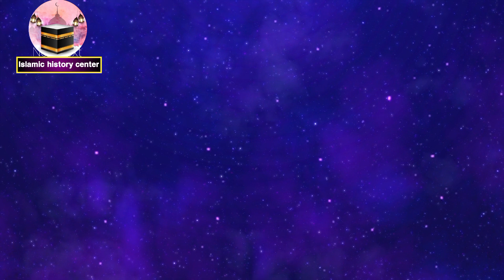Marne ke Baad Murda kitne sal tak Apne Ghar walon ko yad karta hai#sabaqamozkahani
Marne ke Baad Murda kitne sal tak Apne Ghar walon ko yad karta hai

مرنے کے بعد مردہ کتنے سال تک اپنے گھر والوں کو یاد کرتا ہے